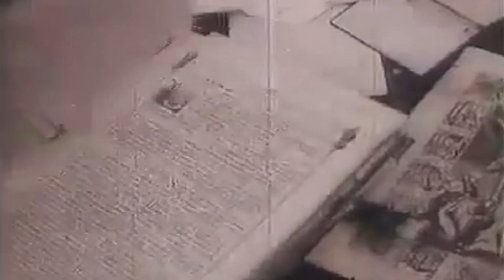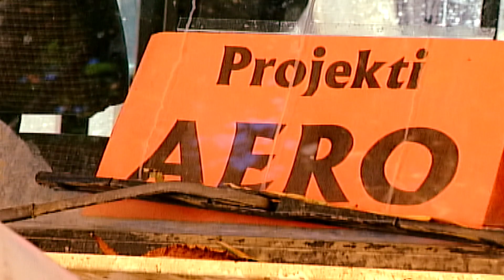Enter God's Twilight Zone: Don Mansfield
When God puts something on your heart to do, trust that God will help you to fulfill it. One Hundred Fold. Watch Don tell an awe inspiring story that shows just how God does that.

So if God has put it on your heart to reach people with the Love of God, check out this resource to inspire that spark into a flame of action: